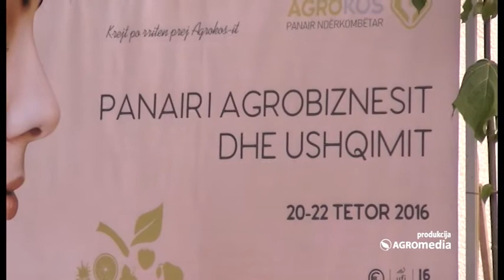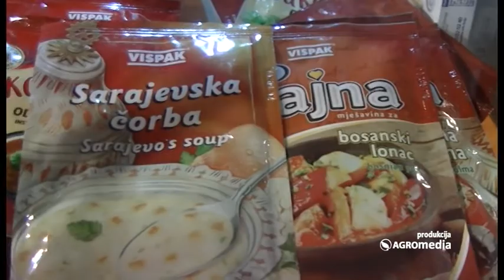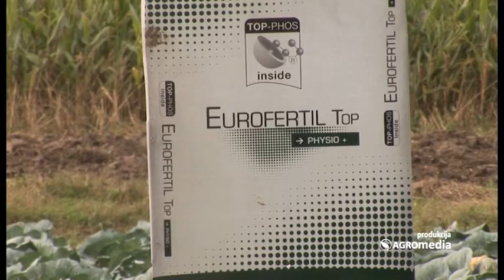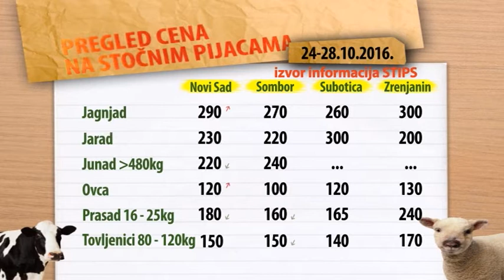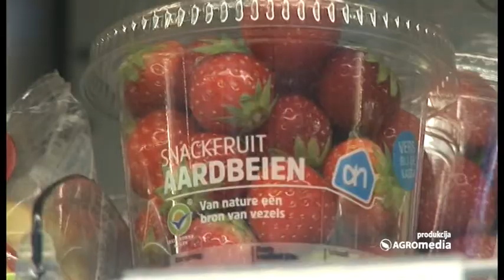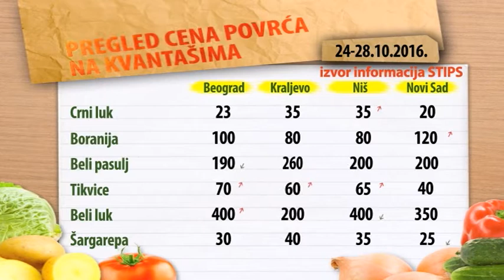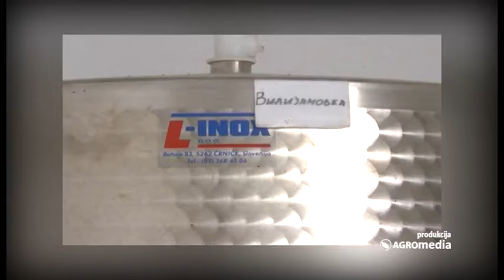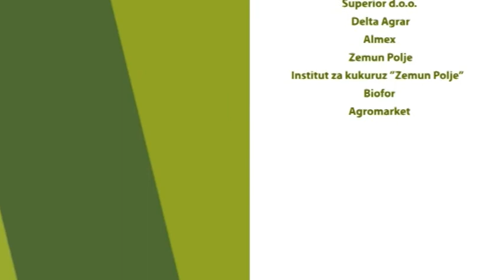SVET POLJOPRIVREDE 476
U ovoj epizodi emisije “Svet poljoprivrede” pokazaćemo vam kako je bilo na 16. Sajmu poljoprivrede u Prištini.
Vodimo vas na Dane polja kupusa u Futogu.
Saznali smo zašto uvozimo zeolit!
Otkrivamo vam sve što niste znali o poljoprivredi Holandije.
Predstavljamo vam Jovanoviće, mlade i srećne poljoprivrednike iz Velikog Sela.
Istraživali smo da li će se ove godine zimnica praviti ili kupovati.
Pokazaćemo vam kako da napravite kompost.
Saznajte šta nam odnosi novi Zakon o akcizama.
Pogledajte i šta se dešava na Produktnoj berzi i pijacama širom Srbije.

0:00 Najavna špica

1:55 Održan 16. Sajam poljoprivrede „Agrokos“ u Prištini
Sagovornici:
Bekim Đaf, organizator Sajma "Agrokos"
Milena Vilotjević, „Bom trade“
Abaz Ukić, predstavnik "Superiora" na KiM
Aleksandra Marinković, „Letač“
Radomir Živković, „Eko Šijak“

9:56 Vesti - Bespovratna sredstva za 90 ratara iz Gornjeg Milanovca

11:04 Kako da postignete odlične rezultate u proizvodnji kupusa
Sagovornici:
Miloš Čeković, inženjer zaštite bilja u kompaniji „Agroarm“
Josip Bereš, predstavnik kompanije „Timac Agro“
Slavoljub Birvalski iz kompanije „Belchim Crop Protection"

17:39 Cene voća na zelenim pijacama za period 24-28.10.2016.

19:28 Saznali smo zašto uvozimo zeolit!
Sagovornici:
Dragan Stevanović, Privredna komora Srbije
Mirko Maksimović, novi predsednik Grupacije zeolita i ostalih nemetaličnih sirovina i proizvoda

23:39 Cene stoke na stočnim pijacama za period 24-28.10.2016.

25:30 Otkrivamo vam sve što niste znali o poljoprivredi Holandije!
Sagovornik:
Mark Van Der Verf, „Leds Grow“

31:06 Cene povrća na zelenim pijacama za period 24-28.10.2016.

33:02 Jovanovići – mladi poljoprivrednici koji su srećni na selu
Sagovornici:
Jelena Jovanović, poljoprivrednica iz Velikog Sela
Milica Jovanović, poljoprivrednica iz Velikog Sela
Miloš Jovanović, poljoprivrednik iz Velikog Sela

37:37  Vesti - 200.000 dinara za bazene na selu!

38:31 Vesti - Istraživali smo: da li će se zimnica ove godine praviti ili kupovatI

42:10 Šta nam donosi novi Zakon o akcizama
Sagovornik:
dr Ivan Urošević, predsednik Grupacije proizvođača rakije

46:03 Vesti sa novosadske Produktne berze za period 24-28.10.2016.

48:08 Vremenska prognoza za period 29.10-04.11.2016.